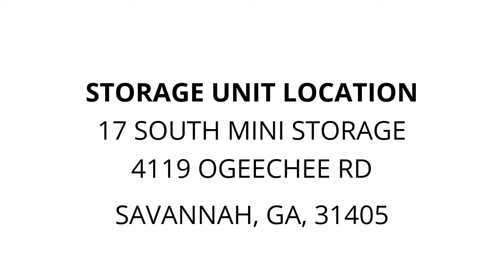17 South Mini Storage - Unit E08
construction-items, construction-saw, masonary-hand-tools, hand-held-sprayer